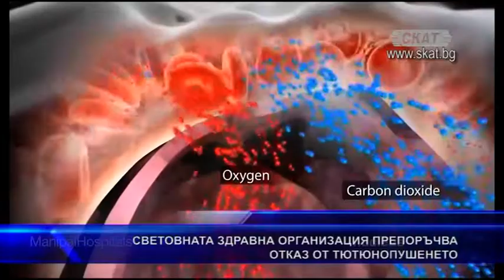СЗО препоръча отказ от тютюнопушенето заради пандемията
СЗО препоръча отказ от тютюнопушенето заради пандемията. Ето още какви съвети дават специалистите